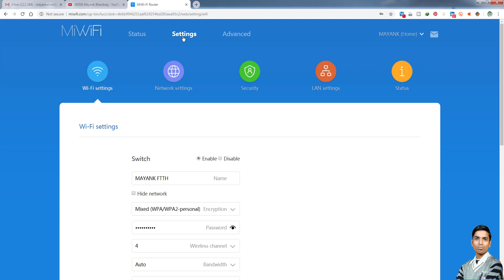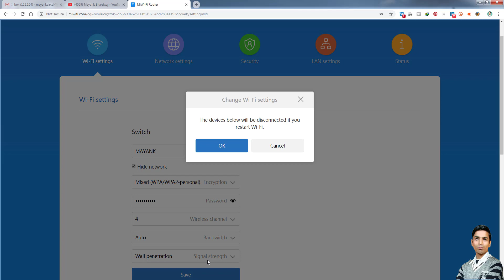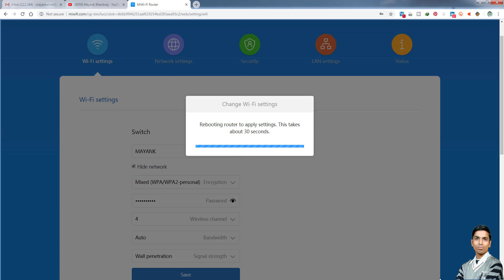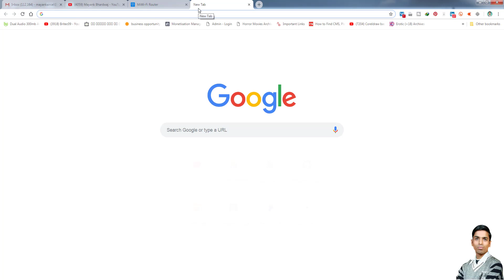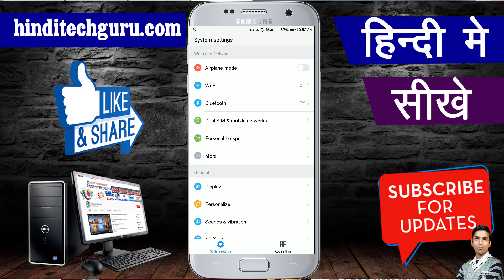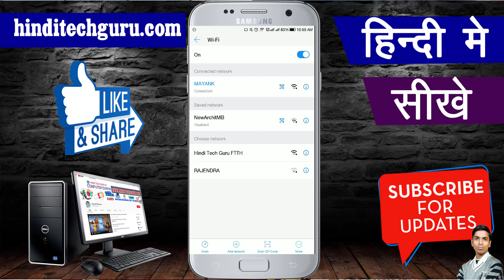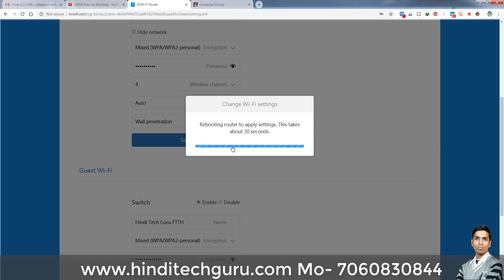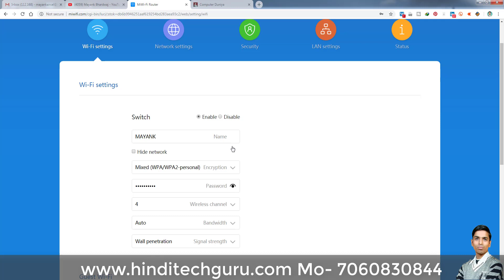How to Hide Wifi Network Pc and Mobile || Wifi Network इस तरह Hide करे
How to hide wifi network pn and mobile, wifi network ko is tarh hide kaise kare, wifi ko hide karne ki jankari.

मेरा आज का video wifi से जुड़ा है जिसमे मैं आपको बताने वाला हु कि आप किस तरह Wifi Network Hide कर सकते हो पूरी जानकारी के लिए देखिये मेरा यह वीडियो।